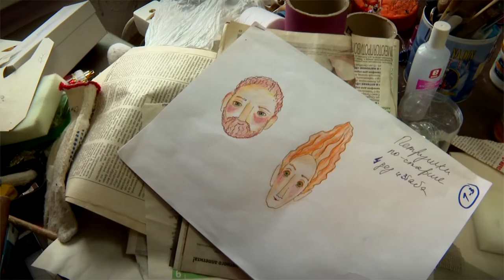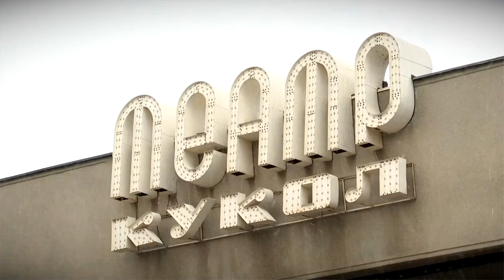Тверской театр кукол с рабочим визитом посетили парламентарии